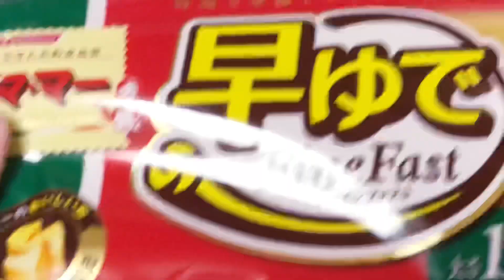【昭和のナポリタン】再アップしてみました（再編なのでさらっと流してくださいね）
過去動画の再編集でアップしました。
介護予防の動画を作成中ですが、脳梗塞などの勉強も兼ねて動画をあげていきたいと思います。今回、基礎疾患をお持ちの方のコロナ感染からのリスクを身に染みて実感したのもあり、改めて、勉強して動画で発信していきたいと思います。元気なうちからの介護予防にも取り組んで参りたいと思います。元気な時から、体を大切にしていきましょう。
高血圧、糖尿病などに気を付けて食生活も気を付けてコロナに罹患されませんように🙇